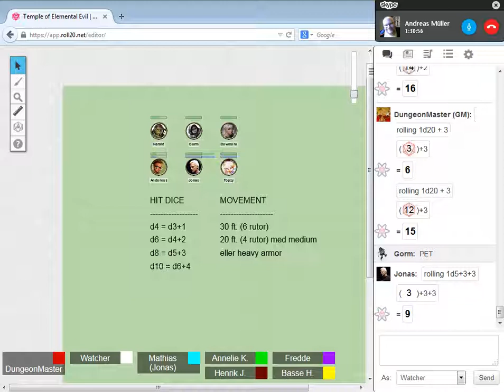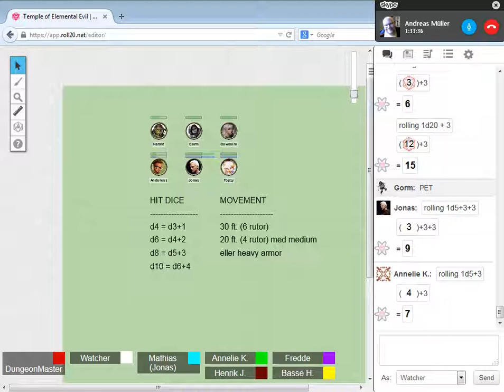Temple of Elemental Evil - Episod 9 (2/2)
Harald har en otrevlig ovana att försätta gruppen i mer trubbel än de kan hantera. Denna gången verkar Harald ha retat upp något som orsakar mer problem än vanligt.